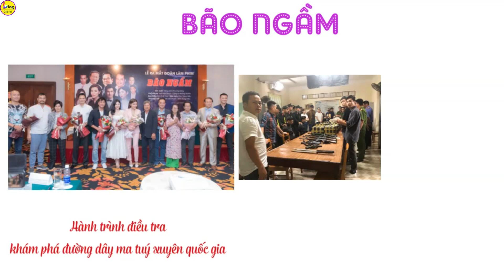Tổng hợp các bộ phim hình sự Việt Nam hay nhất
Từ xưa đến nay, thể loại phim hình sự luôn có vị trí đặc biệt trong lòng khán giả so với các thể loại phim Việt Nam khác. Mỗi bộ phim hình sự đều mang đến cho người xem những phút giây gay cấn, hồi hộp khi dõi theo những bước chân của những chiến sĩ công an trên hành trình phá án, tìm lại công lý. Dưới đây là danh sách những bộ phim cảnh sát hình sự Việt Nam được rất nhiều khán giả yêu thích mà Blog Giải Trí đã tổng hợp. Bạn đã xem những bộ phim nào rồi?
1. Cảnh sát hình sự: Nước mắt của mẹ (1997)
Cảnh sát hình sự là loạt phim truyền hình dài tập đầu tiên của Việt Nam, và cũng là phim đầu tiên về thể loại hình sự được phát sóng. Nối tiếp với phần đầu mang tên "Ngược dòng cái chết," bộ phim "Nước mắt của mẹ" đã đưa loạt phim Cảnh sát hình sự lên một tầm cao mới. Nội dung phim xoay quanh cuộc sống và hoạt động của những tên trùm xã hội đen như Triệu, Quất và Bắc "đại bàng."
2. Cảnh sát hình sự: Cổ cồn trắng (2002)
"Cổ Cồn Trắng" bao gồm hai phần với cốt truyện chủ yếu lấy cảm hứng từ các tình tiết trong vụ án nổi tiếng liên quan đến trùm xã hội đen Năm Cam. Bộ phim hình sự việt Nam hay nhất này không chỉ tập trung vào hành trình phá án đầy gian nan mà còn khám phá ra những khoảng tối tiềm ẩn dưới cuộc sống sôi động vào những năm 2000. Trong phim, vai diễn của ông trùm Tiên “chỉ” (nhân vật được lấy hình tượng từ Năm Cam trong đời thực) do cố NSƯT Hồng Đức đảm nhận đã để lại nhiều ấn tượng sâu sắc cho khán giả.
3. Cảnh sát hình sự: Chạy án (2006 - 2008)
Hai phần của bộ phim "Chạy Án" đã được công chúng đánh giá là thành công nhất trong series Cảnh sát hình sự. Bộ phim này dựa trên một loạt vụ án có thật, trong đó nổi bật là vụ án của Nguyễn Hồng Sơn (Tẩn). "Chạy Án" đã mạnh mẽ vạch trần những vấn đề nhức nhối trong xã hội, như hành vi tham nhũng, rửa tiền của nhiều băng đảng, và vấn đề mại dâm. Trong bộ phim, nhân vật Cao Thanh Lâm, do diễn viên Việt Anh thể hiện, đã để lại ấn tượng sâu sắc với khán giả. Cao Thanh Lâm - con trai Thứ trưởng Bộ Kinh tế, là một chàng công tử ăn chơi, mê gái, và nghiện ngập.
4. Người phán xử (2017)
Bộ phim hình sự việt Nam hay nhất này được Việt hóa từ kịch bản của Israel và xoay quanh cuộc sống của Phan Quân (cố NSND Hoàng Dũng đóng), một ông trùm trong thế giới ngầm, ngụy trang là một doanh nhân thành đạt. Con trai của ông, Phan Hải (Việt Anh) - cậu quý tử ngông cuồng, mê gái, và thường gây ra những rắc rối.
4. Mê cung (2019)
5. Bão ngầm (2022)
Trên đây  là danh sách những bộ phim hình sự Việt Nam xuất sắc, mà bạn không nên bỏ lỡ. Nếu bạn là người hâm mộ thể loại này, chắc chắn phải thưởng thức những tác phẩm đặc sắc đó nhé. Chúc bạn có những khoảnh khắc thú vị và vui vẻ khi xem phim!